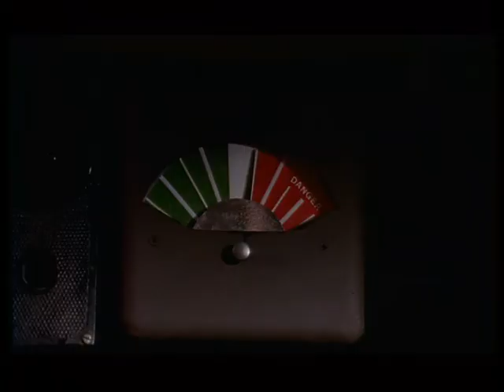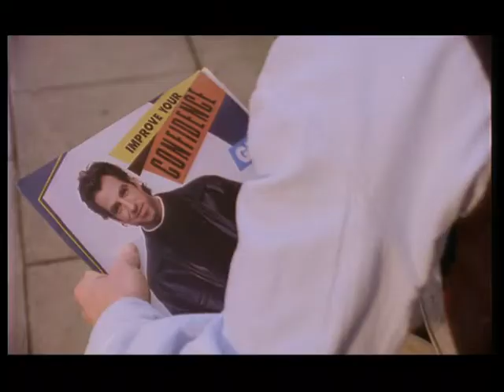the world of lee evans mr.confidence